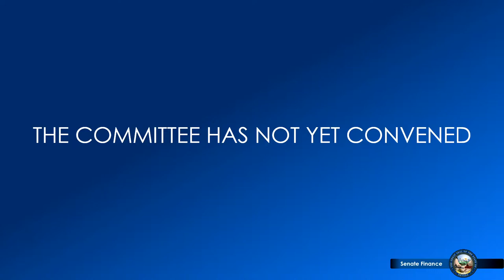5/16/2023 - Senate Committee on Finance, Pt. 2